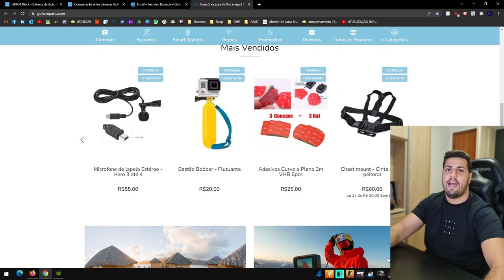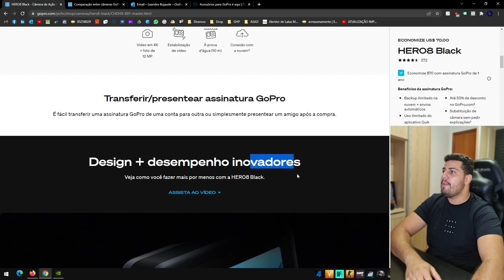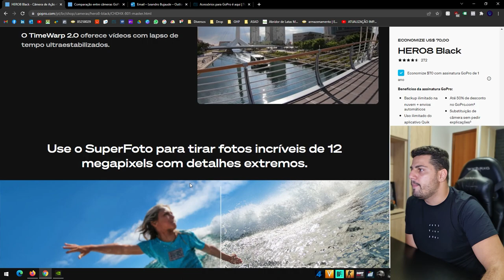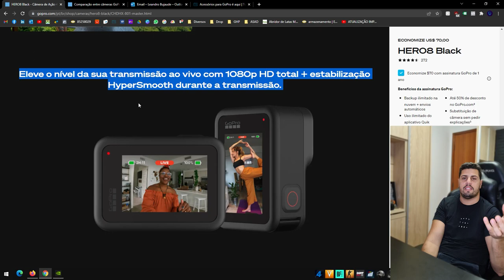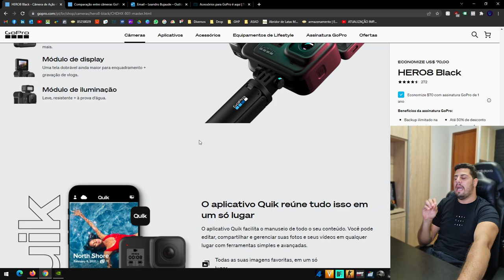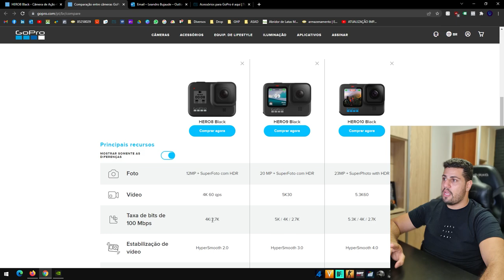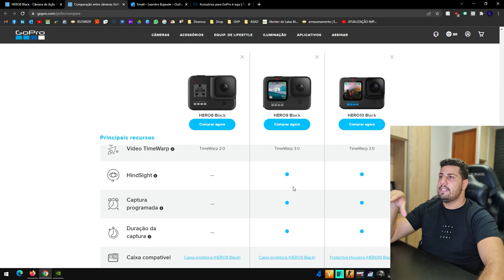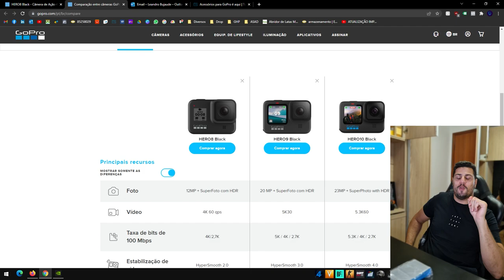Qual GoPro eu devo comprar? Video 100% explicado